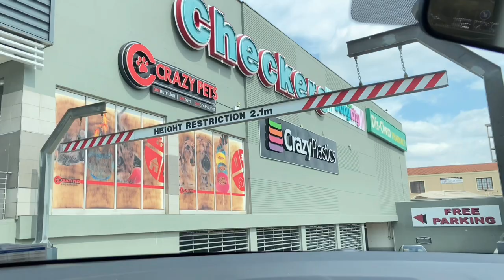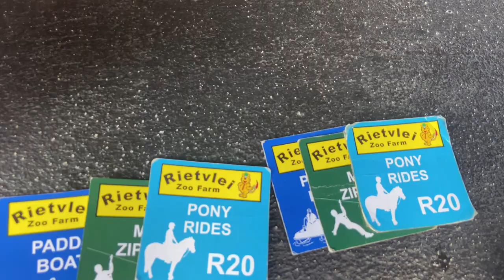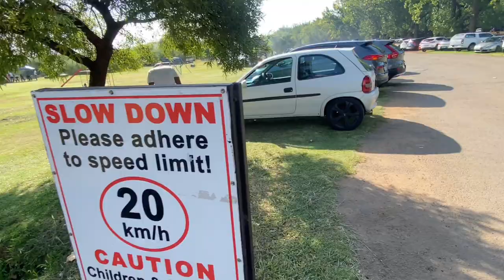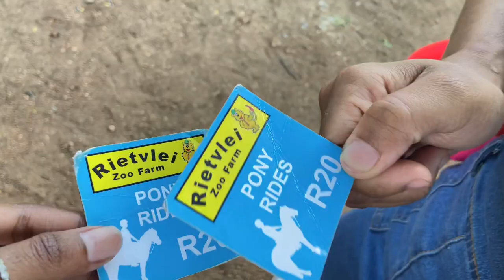THINGS TO DO at Rietvlei Zoo Farm:Paddle Boat, Pony Rides..|South African YouTuber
In todays vlog Ill be making the perfect banana & Mango smoothie also join us on a fun-filled day as we try affordable yet exciting activities at Rietvlei Zoo Farm in Alberton, few minutes away from Mall of the south. Activities include paddle boats, pony rides, and a mini zipline experience in this video. There are other activities on-site such as hiking trails….

This family-friendly destination offers a variety of affordable activities for everyone to enjoy. From exciting kid's activities like pony rides and mini ziplines to paddle boat rides on the farm's serene lake, there's something for everyone here all ages. This is a budget friendly plug. You are allowed to have picnics,birthdays,bridal showers etc…

Prices are included in the video and thumbnail. These prices are for 2024

***FOR BETTER VIEWING PLEASE WATCH THE VIDEO IN HIGHER RESOLUTION QUALITY SETTING 🔔

00:00-0:23 Intro
01:12 -01:55Apple tree
01:56-04:19 Banana and Mango smoothie
04:20 Rietvlei zoo farm in Alberton
 05:18 - 07:22 paddle boat activity R35
07:22 -08:43 Mini zip line R20
08:44 -11:15 Pony ride R20